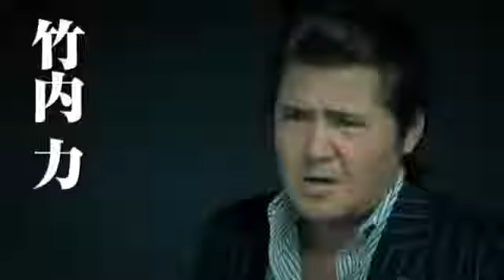竹内力 ダンカン 金山一彦 恒吉梨絵 『極サギ』 予告編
仲介人詐欺に遭い一文無しの新人弁護士・優子（恒吉梨絵）。なりゆきで飛び込んだそこは、ヤクザ顔負けの強面弁護士・霧島烈導（竹内 力）が開く弁護士事務所だった。ある日、NPO団体を名乗る滝本（本宮泰風）から投資詐欺で1000万騙し取られた老人が尋ねて来る。調べてみると、滝本のバックには元・黒龍会の宇田川（金山一彦）がついているのだった。「詐欺で奪われた金は、詐欺で奪い返す」霧島と詐欺集団の知能戦が今、幕を開ける！！

出演：竹内力/恒吉梨絵/大久保貴光/森本亮治/福間文香/元木大介/本宮泰風/ダンカン/金山一彦